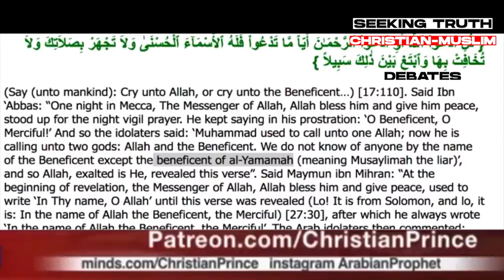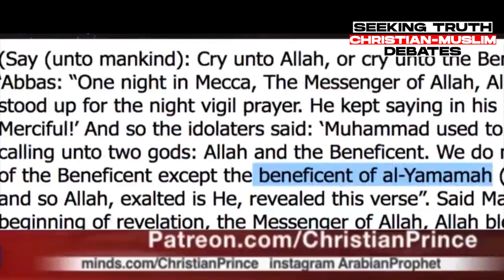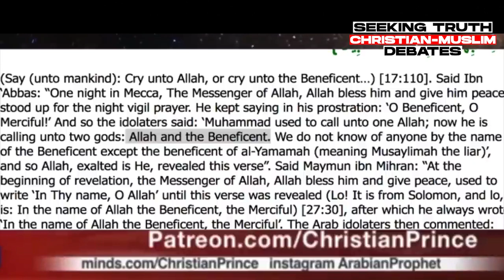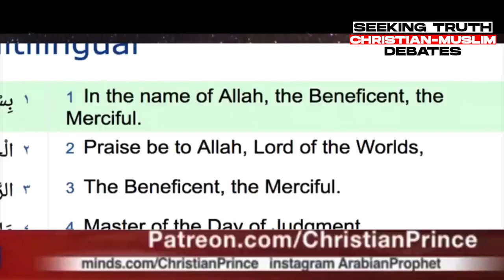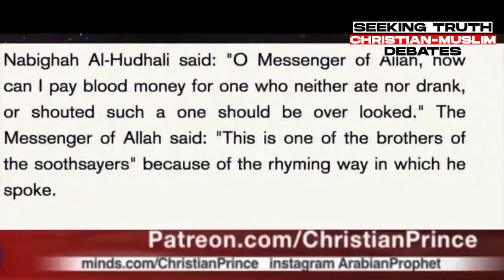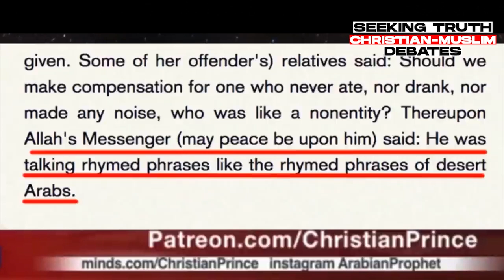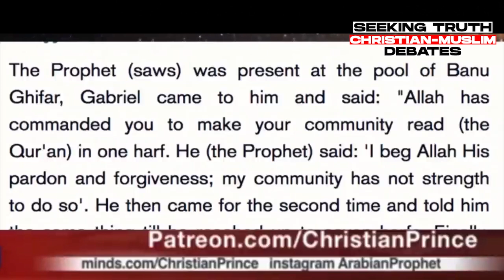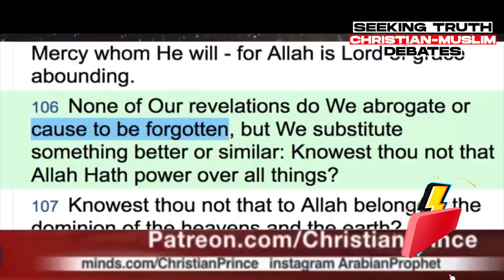The Missing “Greatness” of Allah in the Early Surahs: Smart Muslim Debates Christian Prince